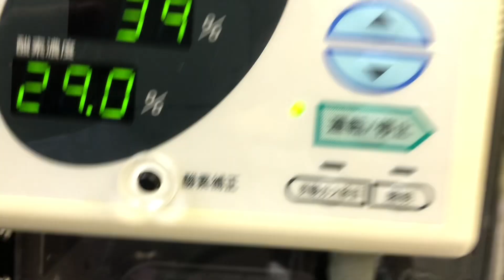④セキセイインコのうみちゃんの治療、ICU内保温保湿酸素療法